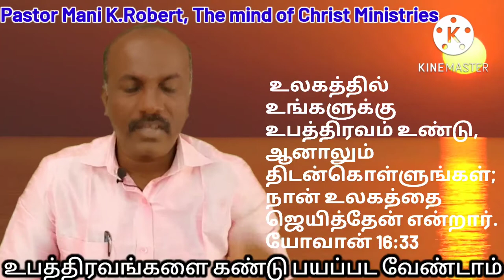உபத்திரவங்களை கண்டு பயப்படாதீர்கள்/tamil Christian message#tamilchristianmessage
உபத்திரவங்களை கண்டு பயப்படாதீர்கள்/Tamil Christian message/Do not be afraid of tribulations#tamilchristianmessage

இறை வார்த்தை ஆக்கம் :

Pastor Mani k.Robert,
The mind of christ ministries,
Samayanallur, Madurai.

JesusLeads